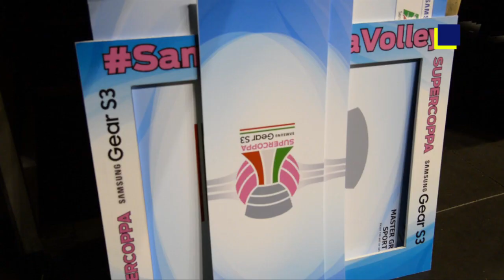SUPERCOPPA. Ci siamo quasi!!!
PANTERE TV.
Video e interviste dal Palaverde a 24 ore dall'evento